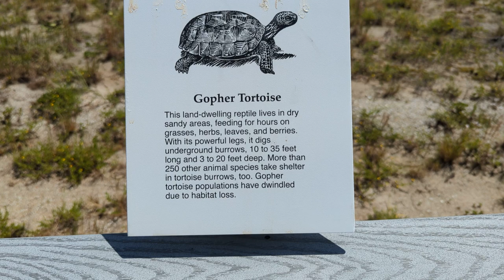Sand Dunes Along Atlantic Coast & Incredible Boardwalk with Gopher Tortoise Habitat! Smyrna Dunes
Sand Dunes Along Atlantic Coast & Incredible Boardwalk with Gopher Tortoise Habitat! Smyrna Dunes Park, New Smyrna Beach, Florida